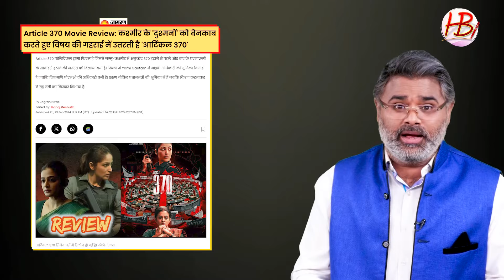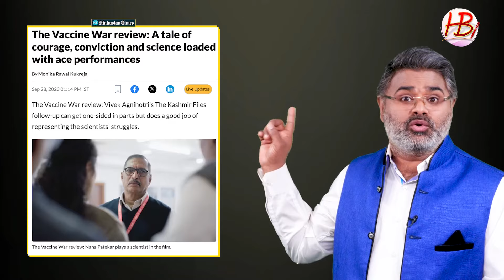जो सोचा तक न था, वो हो गया, सदमे में लेफ्ट लिबरल्स इकोसिस्टम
हरीश चंद्र बरनवाल,